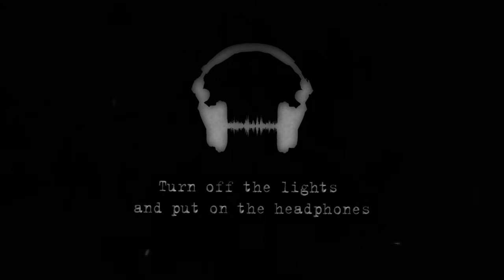WHO SLEEPS NEARBY? - Short True Scary Story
Made By: Nowardeya